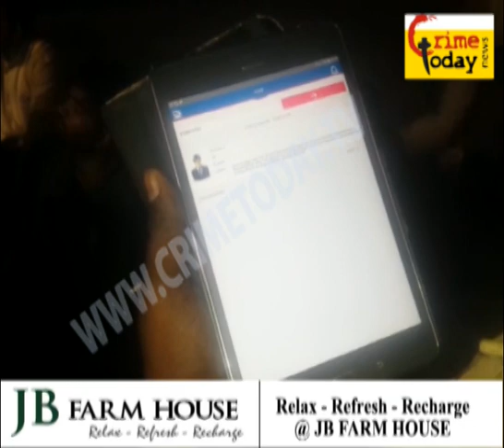HUMAYUNNAGAR POLICE CONTINUE CHABUTRA MISSION